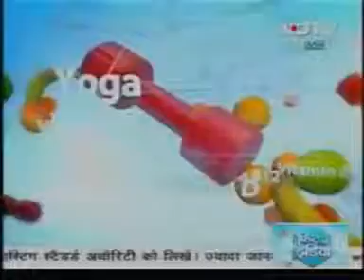Red Lipstick Application